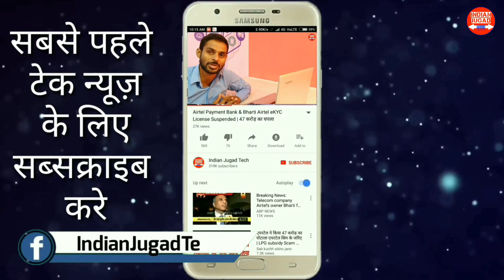India Budget: Mobile phones to cost more after custom duty hike to % | Union Budget 2018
Finance minister Arun Jaitley while presenting the Union Budget 2018 on Thursday said that the customs duty on mobile phones will be increased to 20 per cent from the existing 15 per cent, in a bid to promote 'Make in India' and create jobs in the country.This is likely to translate into future mobile phone and TV set purchases getting pricier."There will be no increase in mobile phone prices since 81 per cent of the volume and 84.5 per cent of value is manufactured in India and we will cross 90 per cent in both terms in 2018," he explained noting that the government seems to be determined to increase value addition in domestic manufacturing.The move to raise duty is likely to impact smartphones from Apple and Google, which import most of their phones from China, and may force them to consider manufacturing more number of models in India. About 75-80% of the phones sold in India are made locally, as most players operating here prefer to manufacture locally to take advantage of the duty differential versus imports.

"In the short run, prices of imported phones can go up by around 3-4% but in the long run there would be an incentive to manufacture the entire supply chain in India, given the duty on components too," said Bipin Sapra, head of indirect tax at consultancy EY.

"The increase in customs duty on mobile phones would incentivize manufacturing of these phones in India, however the value addition in India may continue to be lower," he added.

The duty increase would be the third instance in the last 12 months. In February 2017, the government imposed a 10% import duty which it increased to 15% in December, and now to 20%.

Handset makers welcomed the move saying that the duty increase will make India a hub for mobile phone manufacturing. "Local manufacturing will create more job opportunities, benefiting the youth and contributing towards the overall growth of the economy," said Sanjeev Agarwal, chief manufacturing officer at Lava International.

In the Union Budget announced on Thursday, the government increased import duty on charger, adapters, battery packs, microphone, wired headsets, keypad, antenna, sidekeys, USB cables, from 7.5% or 10% to 15%.

The government also imposed 10% import duty on printed circuit board (PCBs) of chargers.

Budget 2018,Budget income tax,income tax,tax slab,income tax 2018,Mobile Import duty tax 2018,mobile custom duty charge increase Budget 2018 india, Budget Budget 2018 union Budget 2018  Budget highlights 2018 19 Breakout Budget 2018 live updates Breakout. highlights of Budget 2018 19 Breakout Budget 2018 highlights Breakout Budget 2018 highlights income tax.